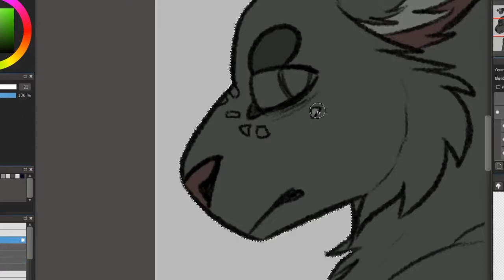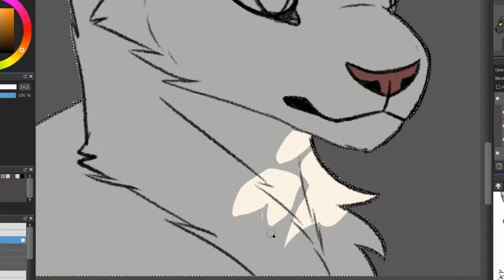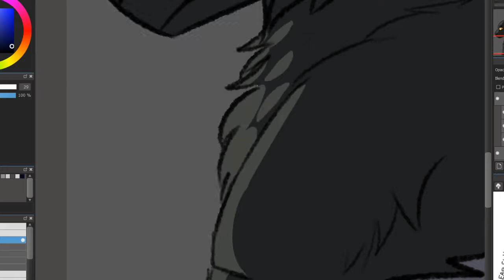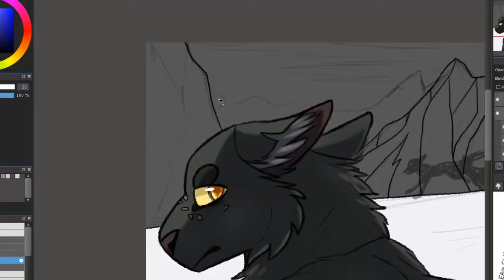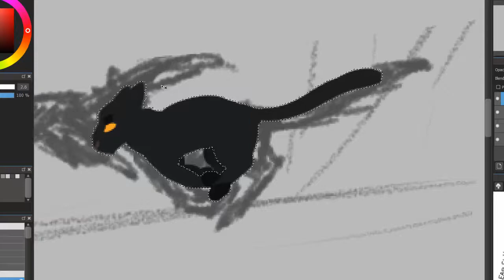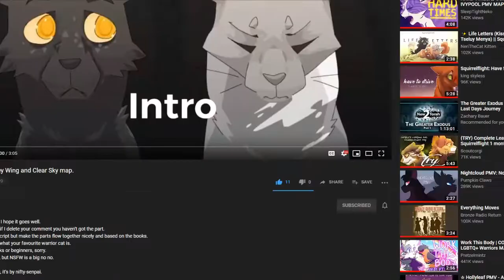RUN WILD ~ Thumbnail Contest Entry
Want to see exclusive content? There you can get exclusive content and news on upcoming videos, there will also be polls on what I draw next! Sound interesting? Check it out, just press the link!

Want a commission? Let me know on...